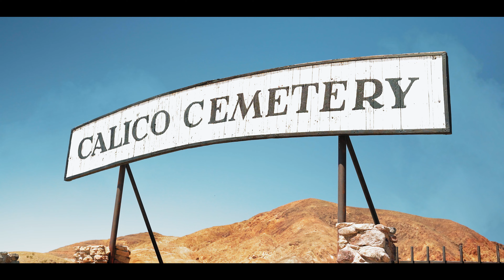⚠️ que ver en Calico | California | un pueblo perdido en el tiempo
Cruzando el desierto de Mojave nos despedimos de la Ruta 66 y llegamos a Barstow. A unos 5 kilómetros a las afueras de este pueblo se encuentra Calico Ghost Town,  una especie de decorado del Lejano Oeste construido sobre un antiguo pueblo minero.

Calico fue fundado en 1881 y durante un breve espacio de tiempo prosperó enormemente gracias a sus minas de plata. En menos de 20 años pasó de cero a más de 3.500 habitantes, pero después de 1907 su población volvía a ser de cero. A pesar de haber sido la mayor mina de plata de California, la caída del valor de este metal hizo que su explotación dejara de ser rentable y que el pueblo fuera abandonado convirtiéndose en un pueblo fantasma.

Calico Ghost Town

Tras muchos años de abandono, fue reconstruido por un magnate local que lo convirtió en el parque que es hoy en día. El acceso cuesta 8$, pero si se quiere hacer alguna actividad como buscar oro con un tamiz o montar en el tren de la mina habrá que pagar un extra. Es un lugar curioso para echarle un ojo, pero la artificialidad del lugar y el hecho de que hay más tiendas de souvenirs que paneles informativos hicieron que el precio de la entrada nos pareciera demasiado alta.

Eso si, si venís aquí con niños o sois unos amantes del western seguro que os encantará, porque la ambientación en general está muy lograda, ¡Hasta el encargado de seguridad va caracterizado como si fuera el sheriff del pueblo!

US Marshall de Calico Ghost Town

Una curiosidad antes de irnos de aquí, la carretera entre Barstow y Calico es el escenario de la persecución que protagoniza Bruce Willis en el videoclip Stylo de la banda Gorillaz. Ahí queda eso.